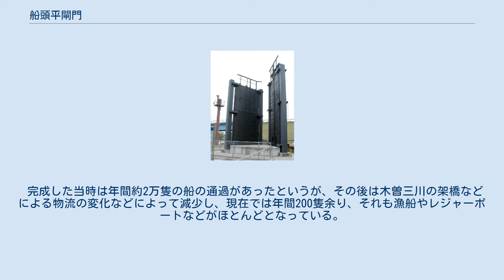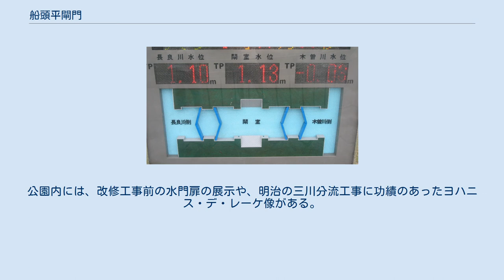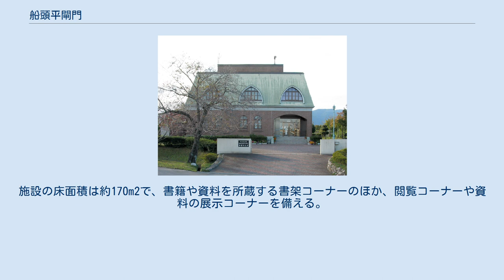船頭平閘門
船頭平閘門 愛知県における船頭平閘門の位置 船頭平閘門（せんどうひらこうもん、せんどひらこうもん）は、愛知県愛西市立田町福原にある木曽川と長良川の間をつなぐ閘門である。
 元々、木曽川・長良川・揖斐川のいわゆる木曽三川は下流部では合流しており、そのために洪水など災害が絶えなかった。
そこで三川分流工事を明治時代に入って行うこととなったが、それに伴いかつては木曽川から長良川の対岸まで行けたものが、わざわざ河口地域まで迂回（うかい）する必要が生じることになり、当時は橋もほとんどなかったため物資輸送などの面で支障が出ることが予想された。
そのため、木曽三川分流工事が開始された1892年（明治25年）の2年後にあたる1894年（明治27年）に木曽川と長良川の間をつなぐ水路の建設が決定、1899年（明治32年）に着工、1902年（明治35年）に完成した。
当時両河川の水面の高低差が約1メートルあったこともあり、閘門によりその調整を行うことにした。
 閘門の長さは約36メートル、幅は約5メートル半。
工費は154,836円11銭9厘（現在の貨幣価値で約5億円）。
 完成した当時は年間約2万隻の船の通過があったというが、その後は木曽三川の架橋などによる物流の変化などによって減少し、現在では年間200隻余り、それも漁船やレジャーボートなどがほとんどとなっている。
 1994年（平成6年）にはそれまでの手動から電動への近代化・改修工事が行われた。
2000年（平成12年）5月には明治期に建設されて現在でも使用されている貴重な閘門であるということで重要文化財に指定された。
周辺一帯は1987年（昭和62年）10月に開設された国営木曽三川公園中流部の一翼を担う船頭平河川公園として整備され、木曽三川の治水工事に関する情報公開の拠点として木曽川文庫が設置された。
公園内には、改修工事前の水門扉の展示や、明治の三川分流工事に功績のあったヨハニス・デ・レーケ像がある。
 木曽川文庫（きそがわぶんこ）は、船頭平閘門管理所の2階にある文庫である。
木曽川治水百周年事業の一環として1987年（昭和62年）10月8日に開設された。
施設の床面積は約170m2で、書籍や資料を所蔵する書架コーナーのほか、閲覧コーナーや資料の展示コーナーを備える。
所蔵点数は約4,500点で、明治改修までの資料を中心としている。